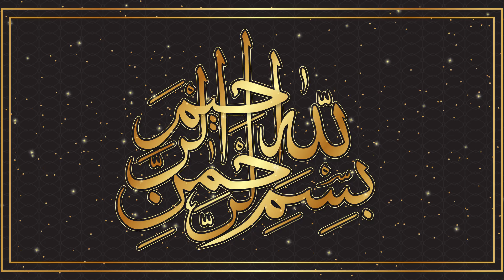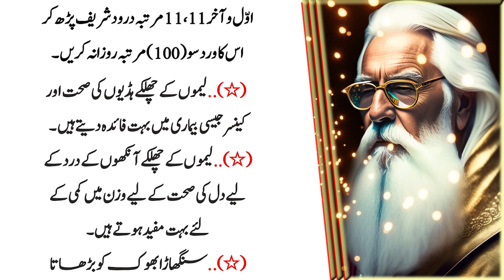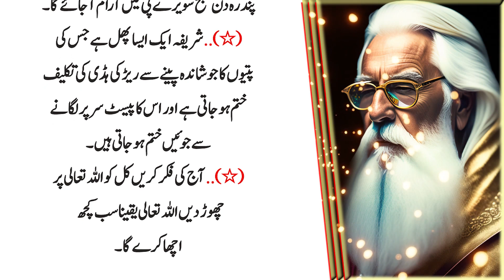Joron ka Dard Ho Ya Tangen Kamzor (Weak people will become fat) - Aqwal in Urdu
This channel will provide you  Aqwal and Totky every day.